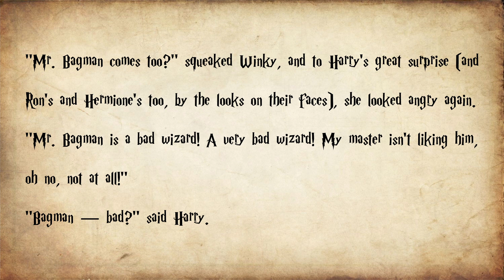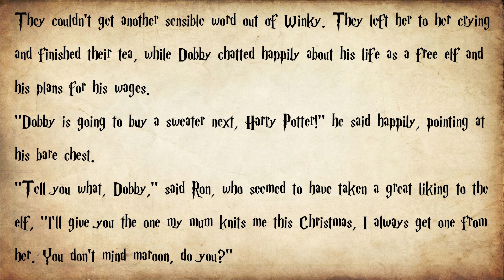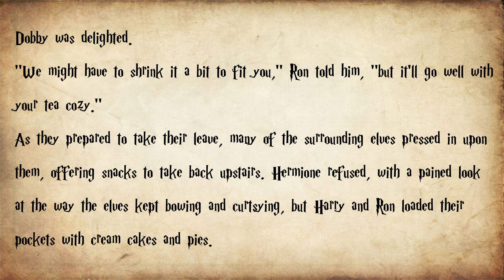Is Dobby The Example Of Who We Sjould All Be? Goblet Of Fire: Page 382